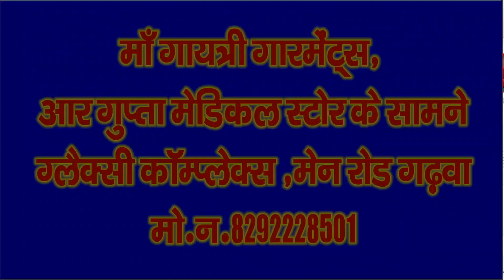नेता सह मुखिया पति अयूब मंसूरी की हत्या का पुलिस ने किया खुलासा,तीन आरोपियों को गिरफ्तार कर भेजा जेल